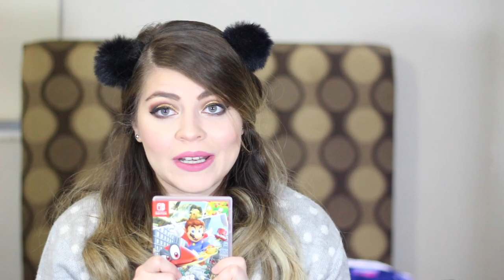MEGA HAUL DE COMPRAS NAVIDEÑAS - NINTENDO SWITCH, ROPA, MAQUILLAJE Y MÁS!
Chicos espero les guste el video!! :D